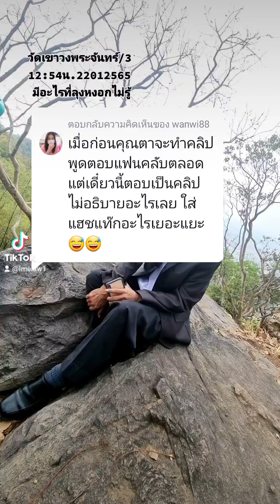เมื่อก่อนคุณตาจะทำคลิปพูดตอบแฟนคลับตลอด แต่เดี๋ยวนี้ตอบเป็นคลิปไม่อธิบายอะไรเลย ใส่แฮชแทกอะไรเยอะแยะ